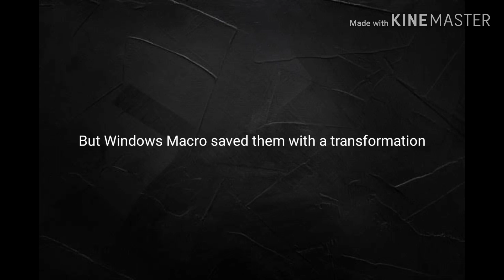Windows 7 End of Life/Windows Macro Saves Them